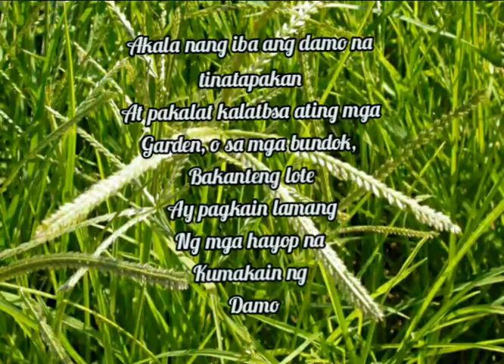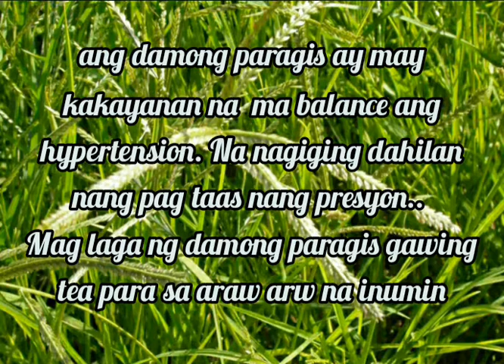10 BENIPISYO NAPAPAGALING NG DAMONG PARAGIS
Ito ay herbal medicine na maaring  makatulong sa inyong mga sakit

10 benipisyo napapagaling ng damong PARAGIS
Cancer-
Ovarian cyst o mayoma
Kidney problem
Arthritis
Diabetes
Wound bleeding
Parasite
UTI
HIGHBLOOD
FEVER

Ito ay herbal medicine na pedeng makatulong upang maibsan ang sakit na nararamdaman.. Ngunit kung kayo ay nag memedisina na.. Nasasa inyo po kung ito ay inyong susubukan.. Ito lamang ay isang alternatibo na makakatulong sa ating mga kababayan..